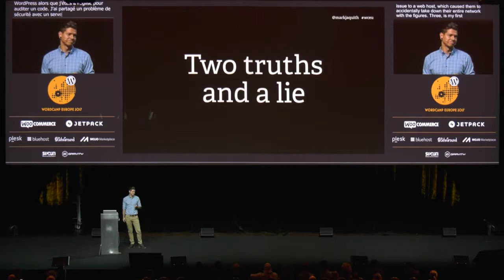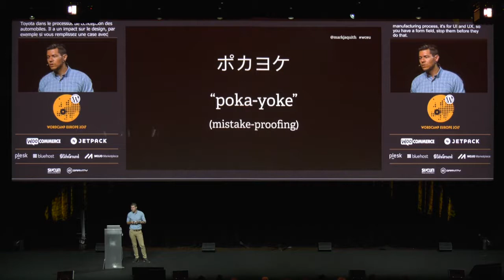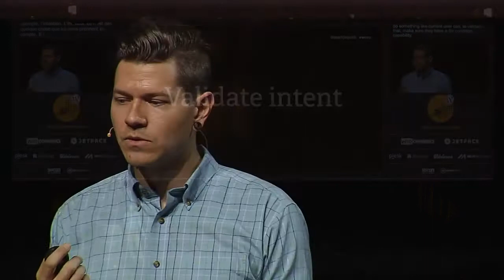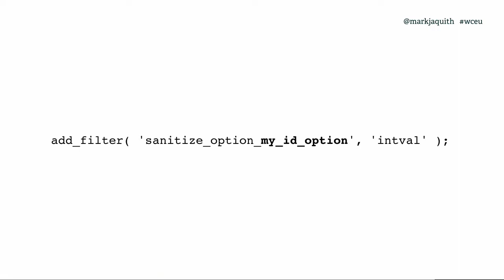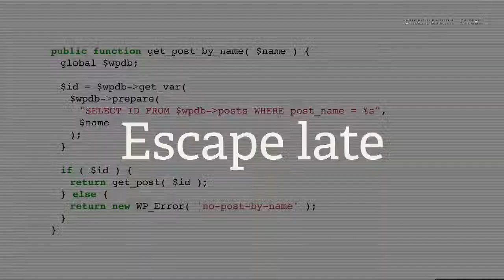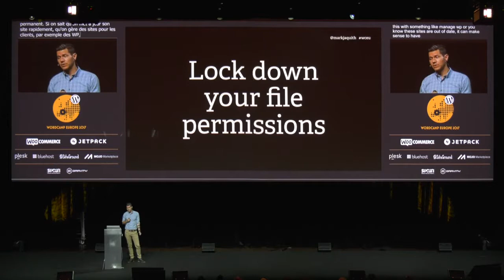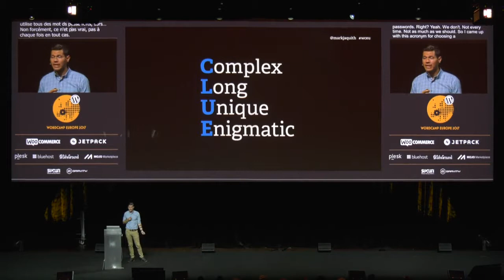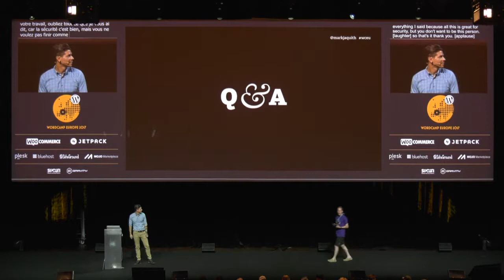Mark Jaquith: Security Is A Process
People often ask “how do I make my site secure?”, as if security is some magic dust you sprinkle on top and poof, now you’re secure! In this talk, you will learn that security is a process and a mindset, not merely a plugin that you install. You’ll then learn how to best protect your sites and yourself from the multitude of threats they face on the Wild Wild Web.